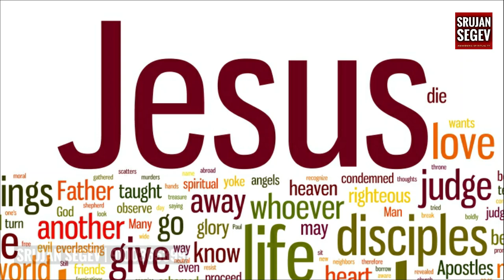How does Sin entered World ❓ | Telugu Christian Message